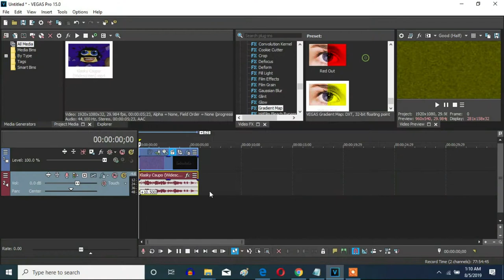How To Make Yellow Out On Vegas Pro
Let's make a Yellow Out effect on Vegas Pro.